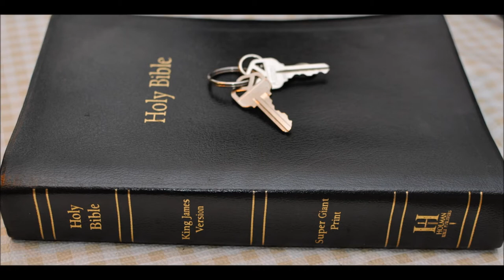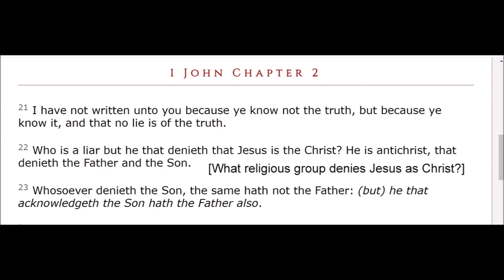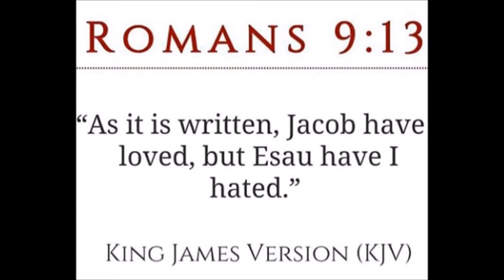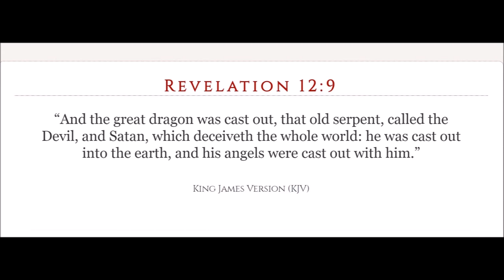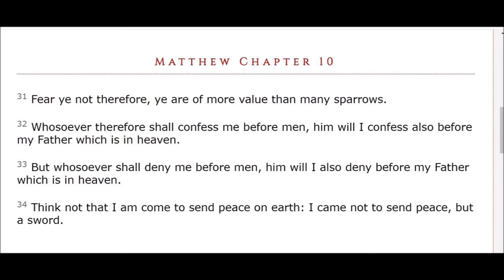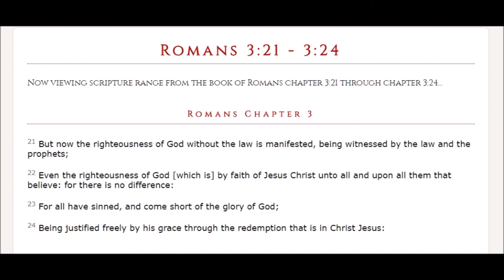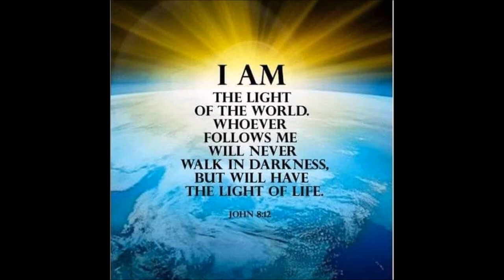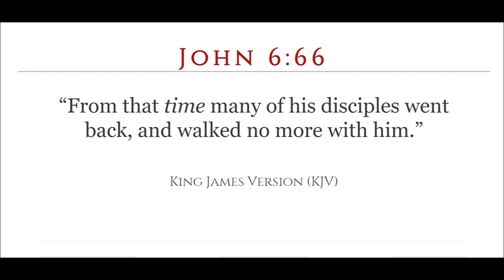Enoch Chapters 20 to 25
Enoch [Chapter 20]  1,2 And these are the names of the holy angels who watch. Uriel, one of the holy angels, who is 3 over the world and over Tartarus. Raphael, one of the holy angels, who is over the spirits of men. 4,5 Raguel, one of the holy angels who takes vengeance on the world of the luminaries. Michael, one 6 of the holy angels, to wit, he that is set over the best part of mankind and over chaos. Saraqael, 7 one of the holy angels, who is set over the spirits, who sin in the spirit. Gabriel, one of the holy 8 angels, who is over Paradise and the serpents and the Cherubim. Remiel, one of the holy angels, whom God set over those who rise.

[Chapter 21]

1,2 And I proceeded to where things were chaotic. And I saw there something horrible: I saw neither 3 a heaven above nor a firmly founded earth, but a place chaotic and horrible. And there I saw 4 seven stars of the heaven bound together in it, like great mountains and burning with fire. Then 5 I said: 'For what sin are they bound, and on what account have they been cast in hither?' Then said Uriel, one of the holy angels, who was with me, and was chief over them, and said: 'Enoch, why 6 dost thou ask, and why art thou eager for the truth? These are of the number of the stars of heaven, which have transgressed the commandment of the Lord, and are bound here till ten thousand years, 7 the time entailed by their sins, are consummated.' And from thence I went to another place, which was still more horrible than the former, and I saw a horrible thing: a great fire there which burnt and blazed, and the place was cleft as far as the abyss, being full of great descending columns of 8 fire: neither its extent or magnitude could I see, nor could I conjecture. Then I said: 'How 9 fearful is the place and how terrible to look upon!' Then Uriel answered me, one of the holy angels who was with me, and said unto me: 'Enoch, why hast thou such fear and affright?' And 10 I answered: 'Because of this fearful place, and because of the spectacle of the pain.' And he said unto me: 'This place is the prison of the angels, and here they will be imprisoned for ever.'

[Chapter 22]

1 And thence I went to another place, and he mountain [and] of hard rock. 2 And there was in it four hollow places, deep and wide and very smooth. How smooth are the hollow places and deep and dark to look at. 3 Then Raphael answered, one of the holy angels who was with me, and said unto me: 'These hollow places have been created for this very purpose, that the spirits of the souls of the dead should 4 assemble therein, yea that all the souls of the children of men should assemble here. And these places have been made to receive them till the day of their judgement and till their appointed period [till the period appointed], till the great judgement (comes) upon them.' I saw (the spirit of) a dead man making suit, 5 and his voice went forth to heaven and made suit. And I asked Raphael the angel who was 6 with me, and I said unto him: 'This spirit which maketh suit, whose is it, whose voice goeth forth and maketh suit to heaven ?' 7 And he answered me saying: 'This is the spirit which went forth from Abel, whom his brother Cain slew, and he makes his suit against him till his seed is destroyed from the face of the earth, and his seed is annihilated from amongst the seed of men.' 8 The I asked regarding it, and regarding all the hollow places: 'Why is one separated from the other?' 9 And he answered me and said unto me: 'These three have been made that the spirits of the dead might be separated. And such a division has been make (for) the spirits of the righteous, in which there is the bright spring of 10 water. And such has been made for sinners when they die and are buried in the earth and judgement has not been executed on them in their 11 lifetime. Here their spirits shall be set apart in this great pain till the great day of judgement and punishment and torment of those who curse for ever and retribution for their spirits. There 12 He shall bind them for ever. And such a division has been made for the spirits of those who make their suit, who make disclosures concerning their destruction, when they were slain in the days 13 of the sinners. Such has been made for the spirits of men who were not righteous but sinners, who were complete in transgression, and of the transgressors they shall be companions: but their spirits shall not be slain in the day of judgement nor shall they be raised from thence.' 14 The I blessed the Lord of glory and said: 'Blessed be my Lord, the Lord of righteousness, who ruleth for ever.'

[Chapter 23]

1,2 From thence I went to another place to the west of the ends of the earth. And I saw a burning 3 fire which ran without resting, and paused not from its course day or night but (ran) regularly. And 4 I asked saying: 'What is this which rests not?'